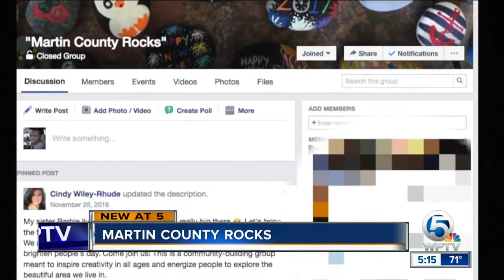Martin County Rocks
A Martin County family holiday project take a light of its own in the community